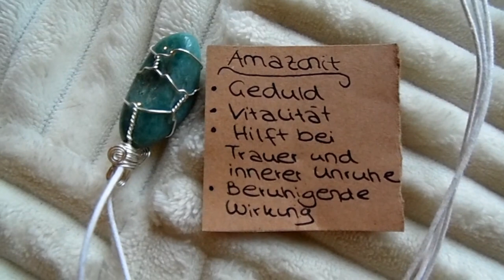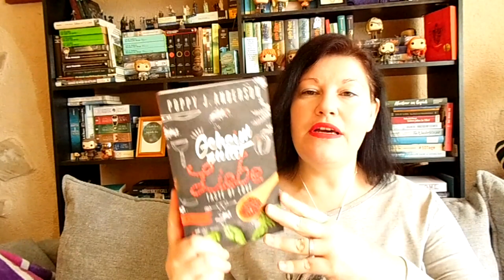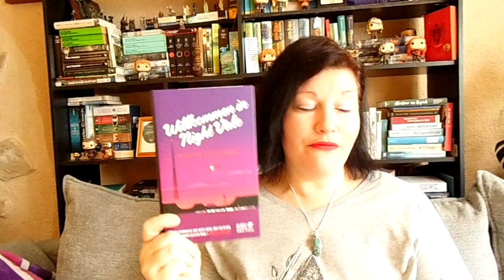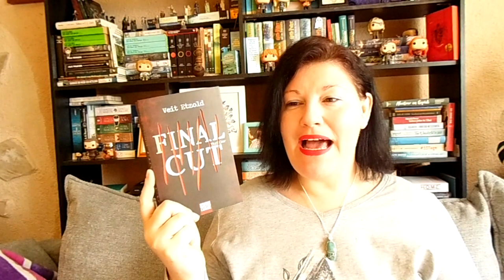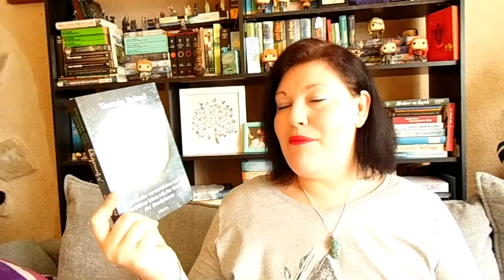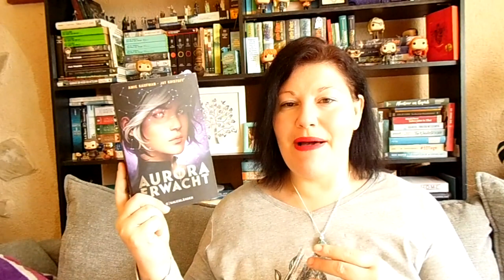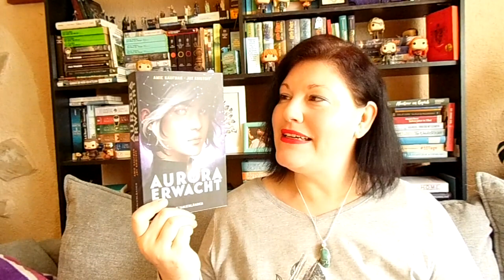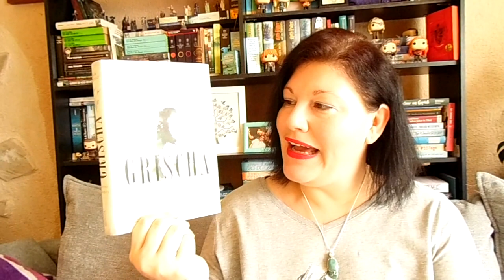XXL Neuzugänge ~ Februar 2021 | LadyoftheBooks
-- Öffne mich --
Viel zu viele Bücher sind im Februar bei mir eingezogen. Im März nehm ich mir ein Neuzugänge-Fasten vor!
Welche Bücher sind bei dir eingezogen?

„Die Mitternachtsbibliothek“**
„Etwas endet, etwas beginnt“**
„Auf dem roten Teppich“**
„Der lange Winter am Ende der Welt“**
* „Couchsurfing in Saudi-Arabien“**
* „Die Jahre ohne uns“**
„Sprich mit mir“**
„Söhne des Glücks“**
„Taste of Love 1“**
„Willkommen in Night Vale“**
„Der Schrecksenmeister“**
“Die 13 ½ Leben des Käpt`n Blaubär”**
“Bridgerton 1”**
* “Das Patriarchat der Dinge”**
“Wenn es Frühling wird in Wien”**
“Das Happiness-Projekt”**
“Final Cut”**
“Saving Grace”**
“Aurora erwacht”**
“Das Gold der Maori”**
“Vier Farben der Magie”**
„Grischa 1“**